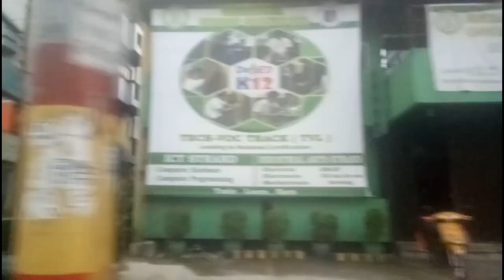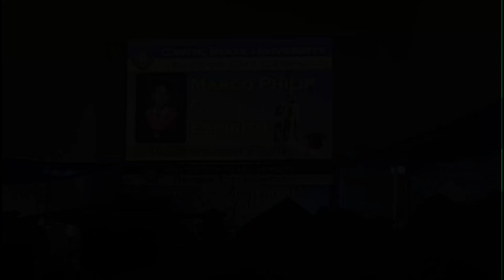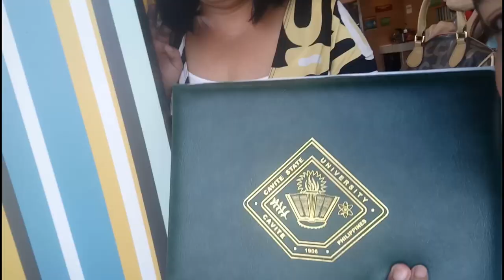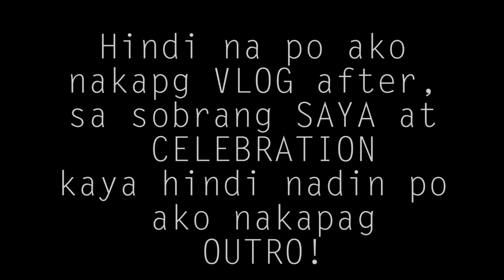Graduation Vlog (Cavite State University Bacoor City Campus BATCH 2018)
This is the very very short GRADUATION VLOG requested by Alexandra Herras! Thankyou for the request.

Please Click HD for (MEJO better Quality)